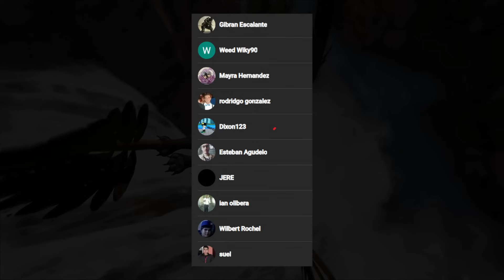¡SOBREVIVO 100 DIAS en ARK: RAGNAROK HARDCORE! #3 FINAL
Le quiero agradecer a Hopa100 por enseñarme esa forma tan peculiar de tamear al titano!

Soy Jasson y en mi canal encontraras variedad de videos entre lo que mas me gusta hacer son videos de 100 dias en ark survival evolved y tambien hacer 100 dias en otros juegos.